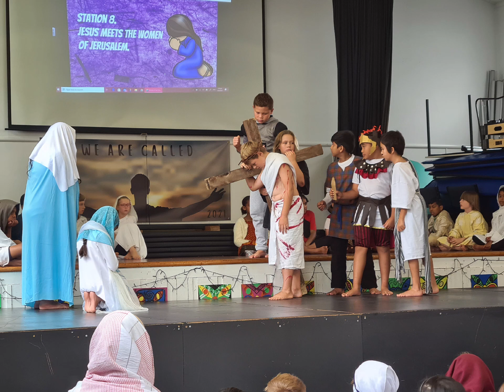Stations of the Cross 2021